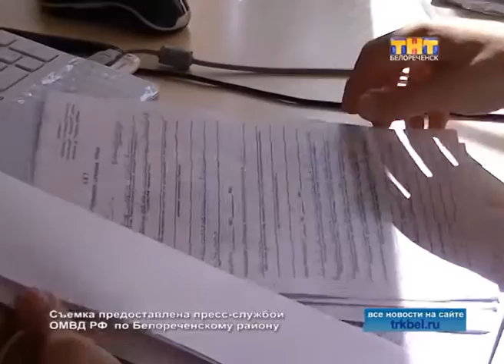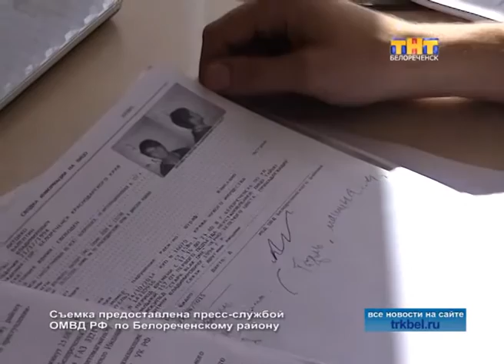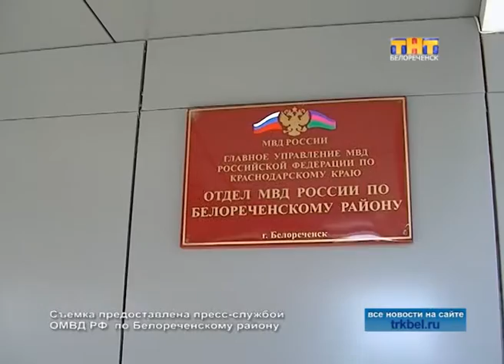Сколько веревочке не виться